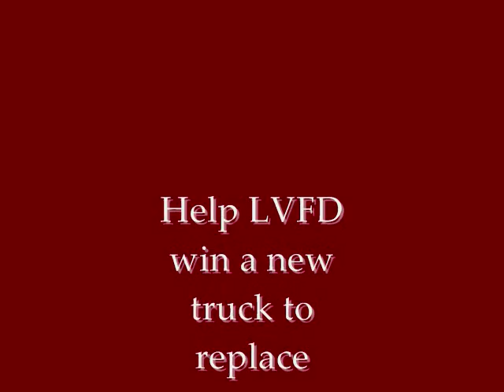Firefighters Pump It to win a truck - LVFD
A collection of pictures of the Luther Volunteer Fire Department set to "Pump It" by the Black Eyed Peas.
LVFD entered a national contest put on by fire truck manufacturer E-One in giving away a new Tradition ES Pumper truck.  LVFD was named one of only seven national finalists.  Winner is chosen by online votes, so please go
and vote for Luther!!